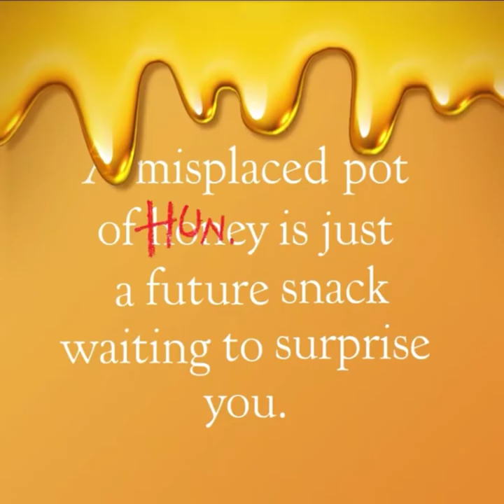Toda una nueva aventura con [pooh tigger piglet Eeyore y Cristopher Robin ]